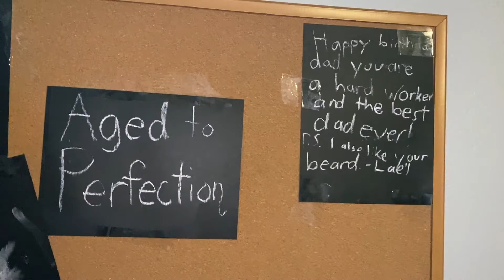Surprising my Husband with his FIRST EVER Birthday Party! *Not How I Thought It Would Go!*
Happy 40th Birthday to my hubby! He has never had a birthday party and I couldn't resist the opportunity to do something fun for him! I had been planning this for months and the surprise was... well you'll just have to watch and see.
I'm so thankful for our friends and everyone who took the opportunity to tell him Happy Birthday! We had so much fun!
Has anyone ever thrown you a surprise party? Did it go like mine did?